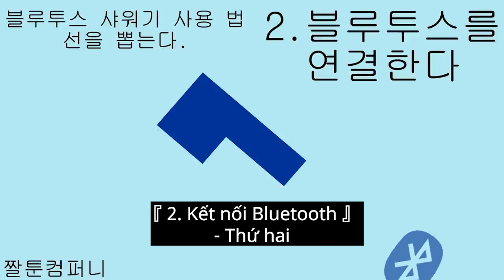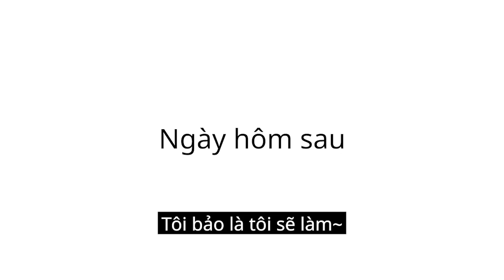[Jjaltoon Premium] Tra tấn người ngoài hành tinh | hoạt hình bựa hàn quốc jjaltoon | Việtnam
Đây là truyện cười miễn phí!

[Phân phối: Big Picture Team] [Kế hoạch: B-Crispy] [Sản xuất: JJALTOON  Studio]